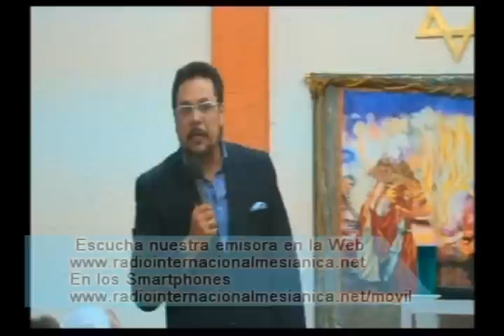PASOS PARA UNA PERFECTA LIBERACION PARTE 2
POR DONDE ENTRAN LAS ATADURAS EN LA VIDA DEL CREYENTE, ES POR ESO LO IMPORTANTE DE CONOCER CUALES SON LAS ARTIMAÑAS DEL ENEMIGO PARA DESTRUIR LAS VIDAS DEL PUEBLO AMADO DEL SEÑOR

Y PACTOS

EN MEXICO
BANCO IMBURSA CUENTA NUMERO

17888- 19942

EN COLOMBIA
BANCO DAVIVIENDA CUENTA NUMERO
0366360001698 a nombre de la esposa del Rabino

EN ARGENTINA
BANCO SANTANDER RIO

Y CANADA

CORREO ELECTRONICO